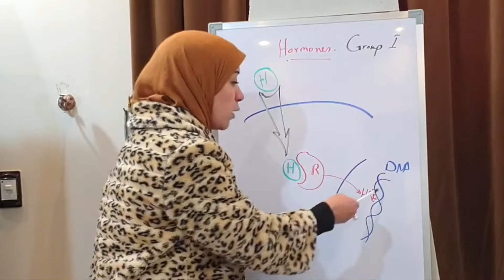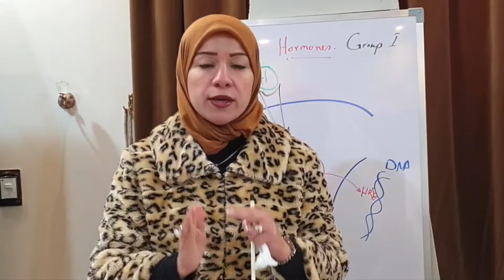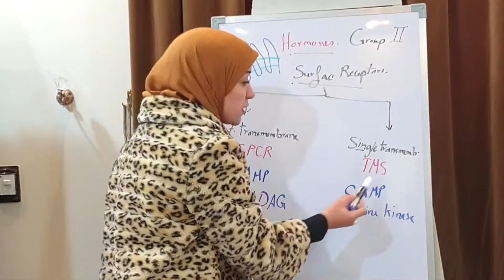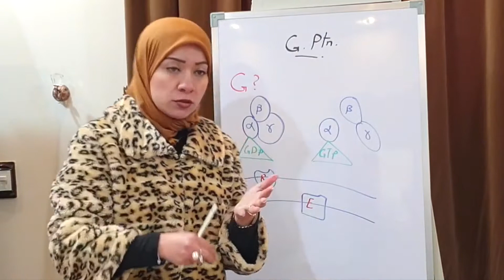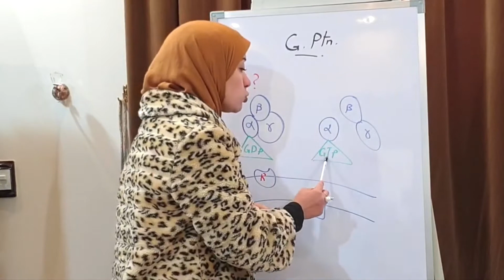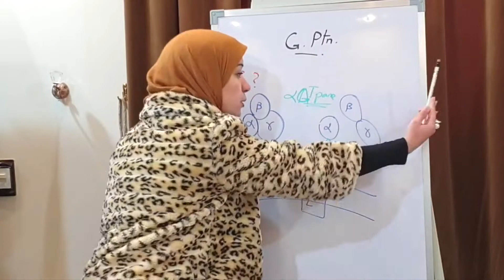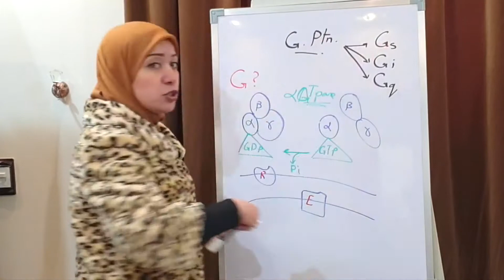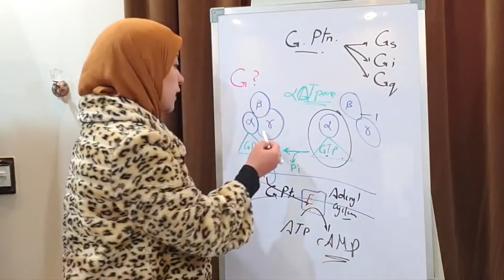( Hormone Biochemistry Session 2 ) Group I Hormones & G Protein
Mechanism of Action of Group I Hormones & G Protein Activation